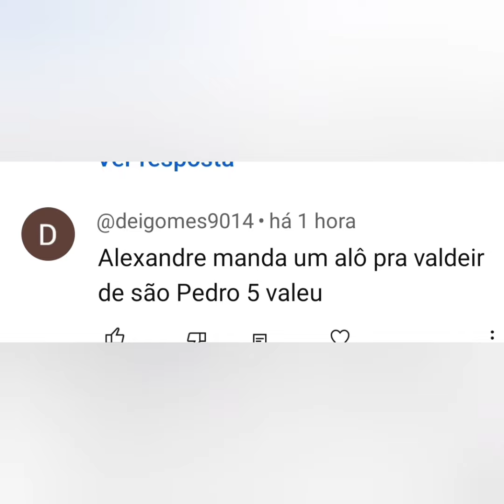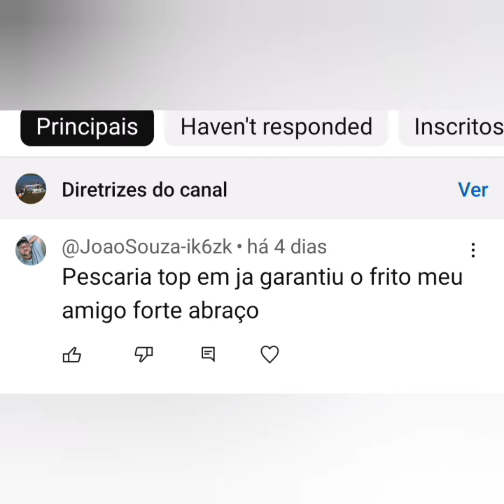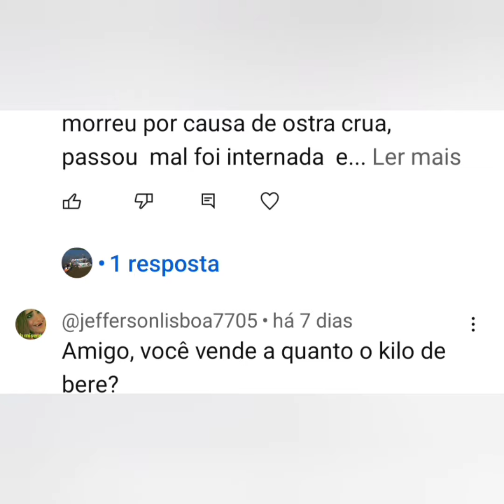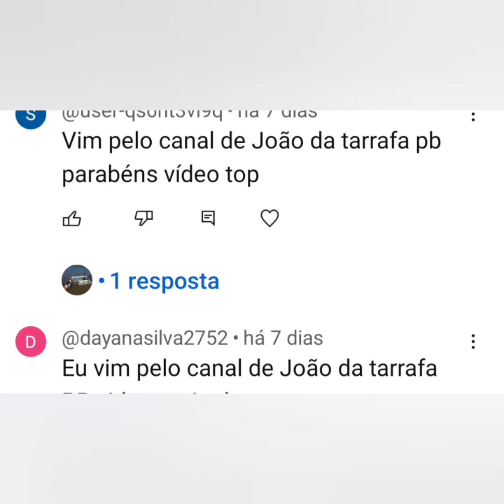pesca com emoção.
pescaria boa com peixe e contato com a natureza.